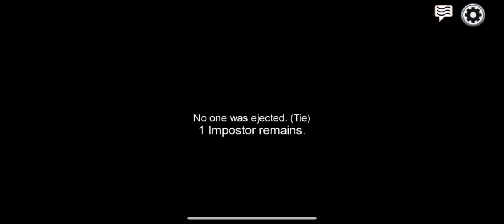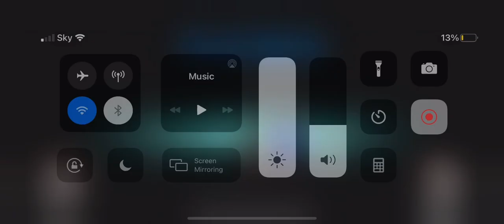MoLo| AAAMMNOOOONNNGGG UUUSSS !!!!!